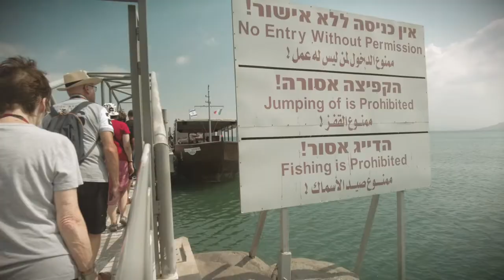Israel ((DJI Pocket 2))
A wee trip from Scotland to Israel.